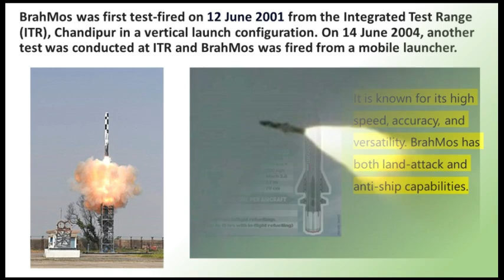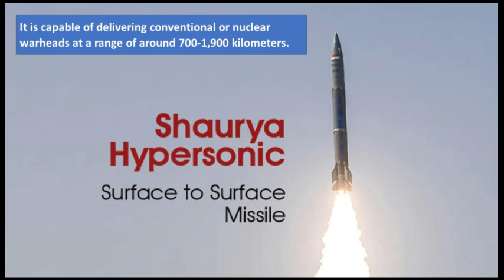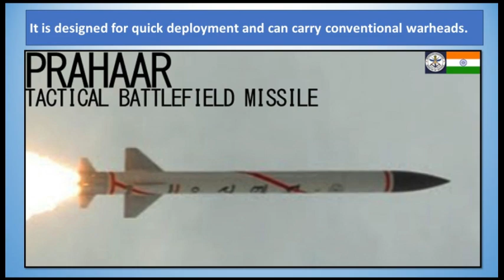India's Military Power: 10 Deadliest Missiles of India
missiles of india
Top 10 missiles of India
India missile list
India missile list with range
India missile list technology
Join us as we count down the top 10 missiles of India, showcasing the country's prowess in missile development and defense capabilities. Learn about the range, accuracy, and impact of these missiles, highlighting India's position as a key player in the global arms race.